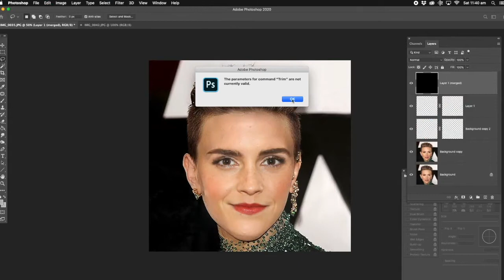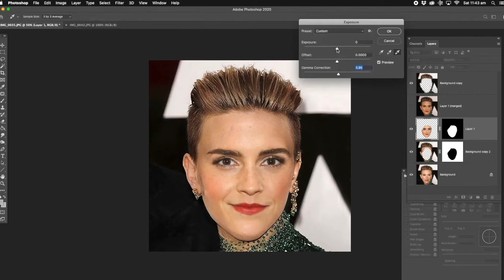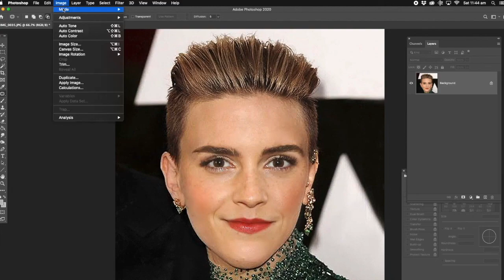Celebrity face swap (Emma Watson and Scarlett Johansson) Normal speed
Celebrity face swap (Emma Watson and Scarlett Johansson)
Olivia Rodrigo
Celebrity  makeover
Celebrity Photoshop Transformations
photoshop 2020
Photoshop manipulation
Photoshop Fun
iPad Pro - Tablet computer
Photoshop compositing.
 New york
Photoshop Manipulation Tutorial
Photoshop tutorials
Products that help my business
Adobe
Photoshop
Imac
Apple
Wacom
Google
Photoshop Tutorial for dummies
How to edit your photos photoshop
 Manipulation Tutorial
 Adobe Photoshop apple
 Wacom
 imac
 google
 how to photoshop celebrity fakes
 cut out background photoshop
 how to cut out background
 photoshop background
 background photoshop
 how to cut out background tutorial
 cut out background
 cutout background,
H ow to cut out background in photoshop
 how to cutout background in photoshop
 cutout background tutorial
 background
 tutorial photoshop
 photoshop tutorial
 adobe photoshop
Tutorial
 adobe
 designs
 photoshop